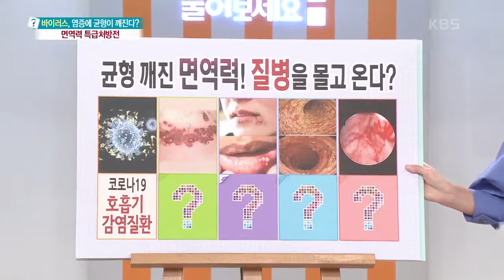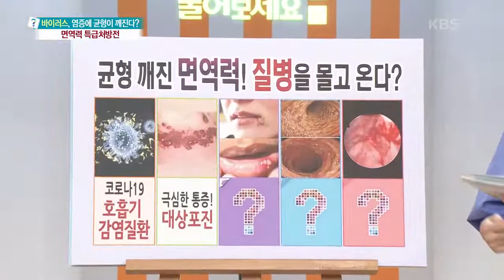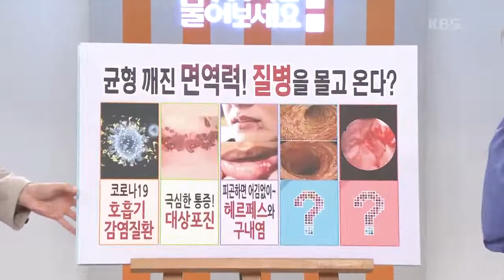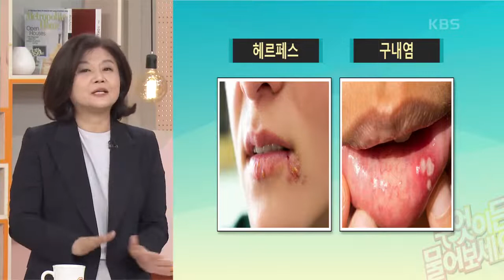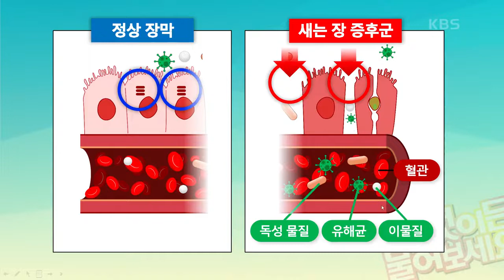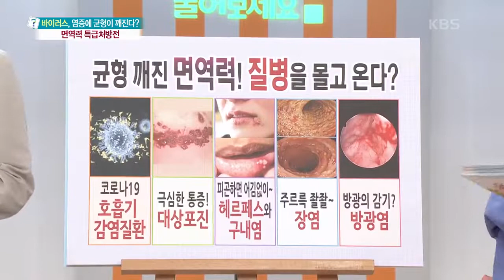[무엇이든 물어보세요] 균형 깨진 면역력! 질병을 몰고 온다? | KBS 220826 방송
균형 깨진 면역력! 질병을 몰고 온다? 20220826